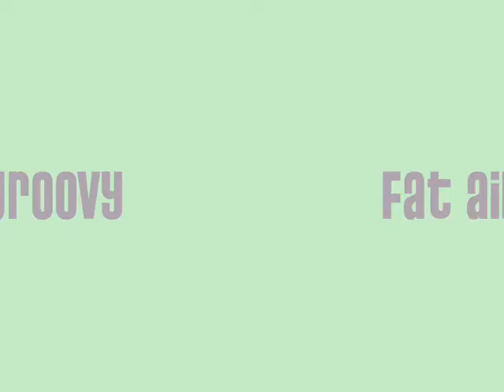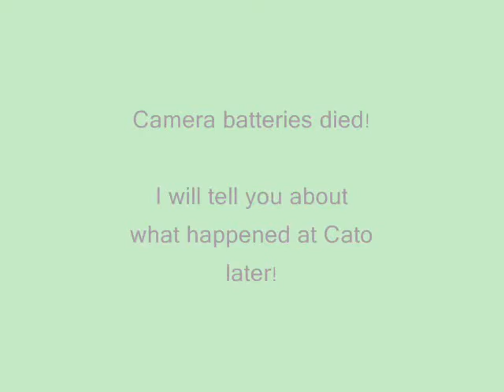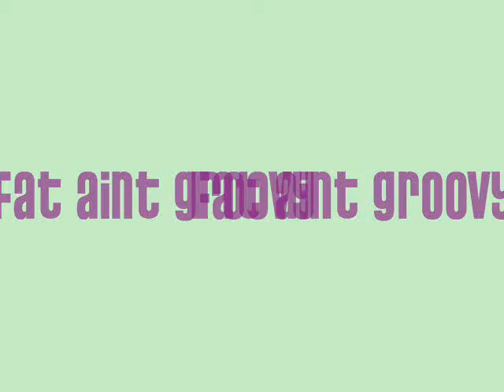10/25/09 Stressful eating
Stressful eating